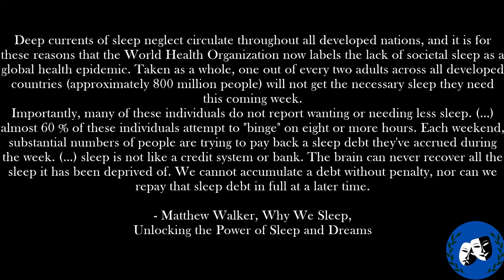La science du sommeil avec Matthew Walker - En direct de la Révolution Culturelle - 19/09/21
LA SCIENCE DU SOMMEIL avec MATTHEW WALKER
C'est la troisième épidémie que je vais couvrir dans mon podcast EN DIRECT DE LA RÉVOLUTION CULTURELLE

Trois?

1) épidémie de surdoses d'opioïdes et de morts de désespoir en Amérique (Dreamland, Sam Quinones et Deaths of Despair, Angus Deaton et Anne Case).
2) la pandémie actuelle, dont j'ai fait la veille dès décembre 2019 (Spillover, David Quammen)
3) épidémies d'obésité, diabète, cancers, Alzheimer, maladies cardivasculaires, toutes liées à la SUPER-épidémie de déficit de sommeil chronique en occident moderne.

Ce podcast fait partie de ma série de contenus traitant du corps humain et de la santé, à l'image des Romains. Durant l'Antiquité romaine, les trois sciences de la "santé" étaient :

1) la diététique,
2) l'économie et
3) la médecine.

Pour m'aider à poursuivre mon travail et vous proposez des podcasts, des textes et des recensions sur des enjeux d'actualités, d'un point de vue dissident, vous pouvez participer à ma campagne gofundme

Vous pouvez me suivre sur Facebook où je publie chaque jour des revues de l'actualité, des chroniques et des plus encore...